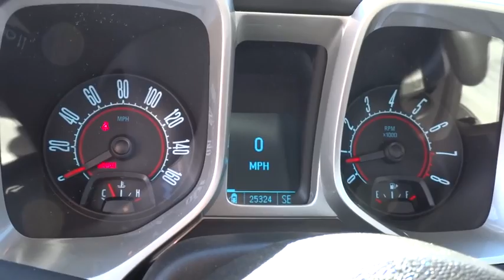2011 Chevrolet Camaro Carson City, Reno, Yerington, Northern Nevada, Elko, NV 14-0788A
2011 Chevrolet Camaro 2DR CPE 1LS - Stock#: 14-0788A - VIN#: 2G1FE1ED8B9169469